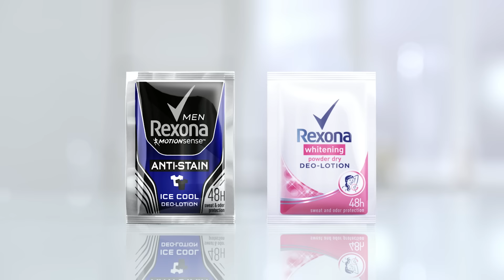No to chamba chamba with REXONA feat. Alex and Luis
Ligo lang, kulang! Baka ma-chambahan ka ng asim-pawis moment! Use Rexona Deolotion for guaranteed protection against sweat and body odor!

Use Rexona everyday!

ASC Ref Code: U123P032819R